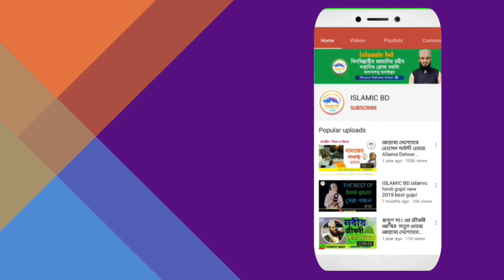Hafizur Rahman Gojol - মারকাজটিভি Bangla Waz _ মায়ের গজল